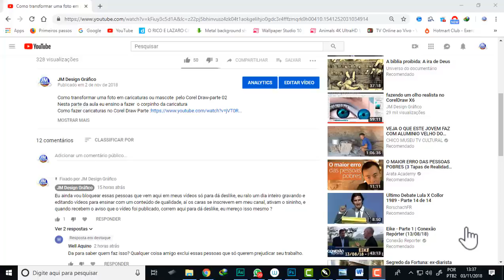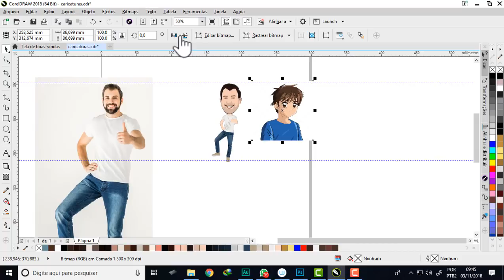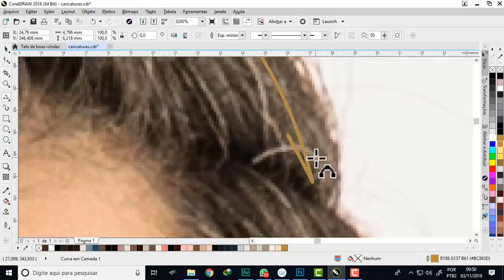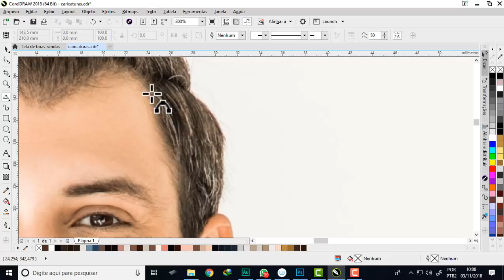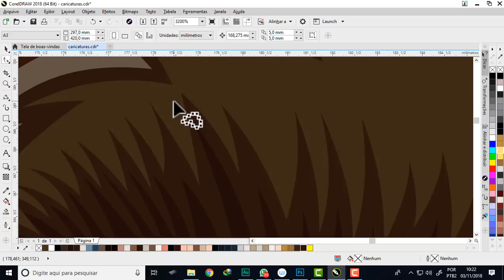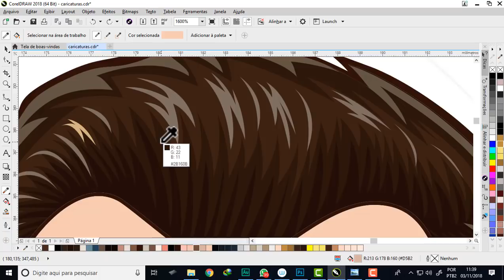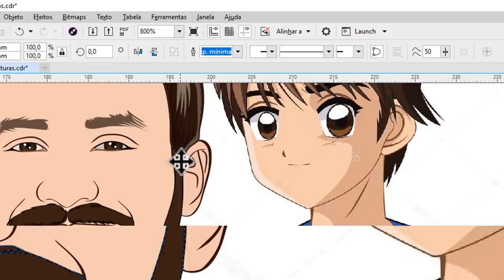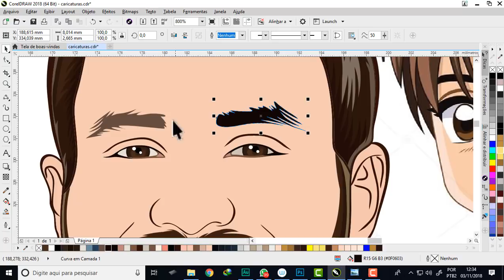Como transformar uma foto em caricaturas ou mascote pelo Corel Draw-parte 03( cabelo e barba)